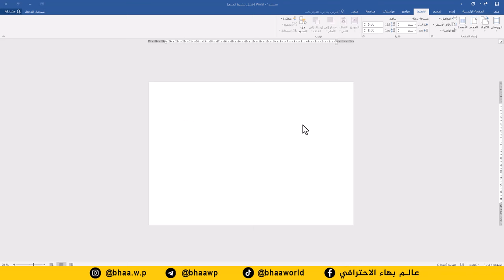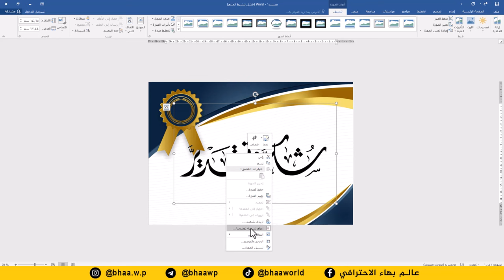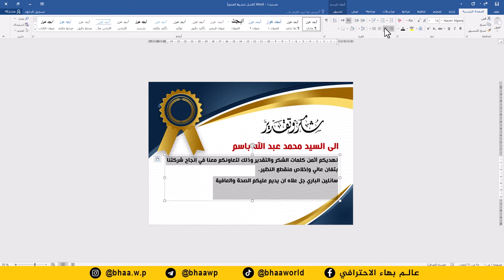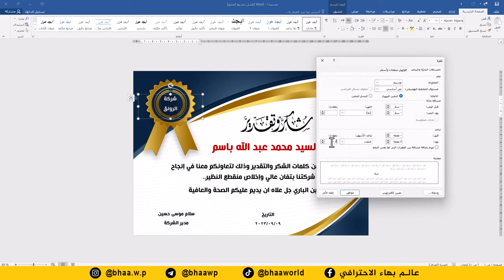صمم شهادة شكر وتقدير احترافية بدقائق على برنامج وورد word